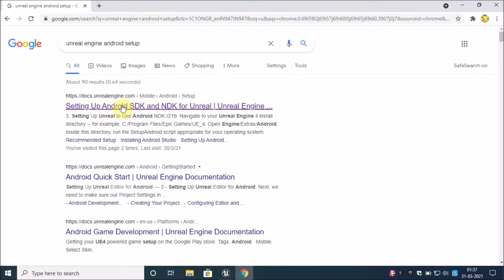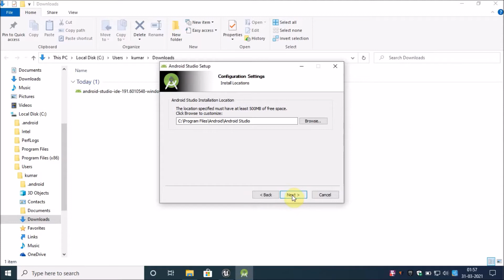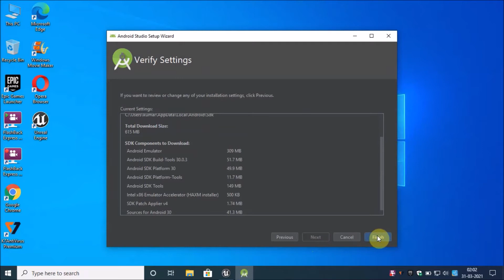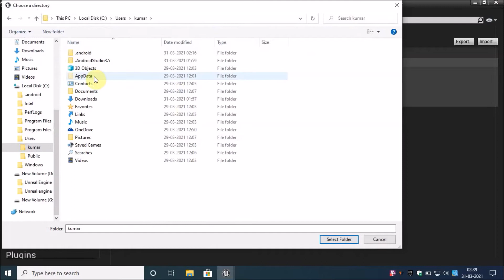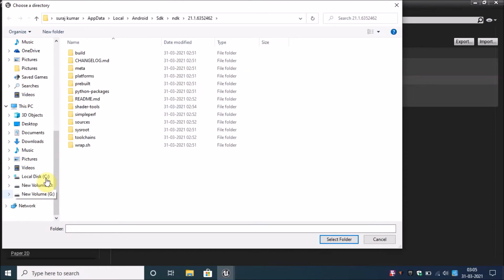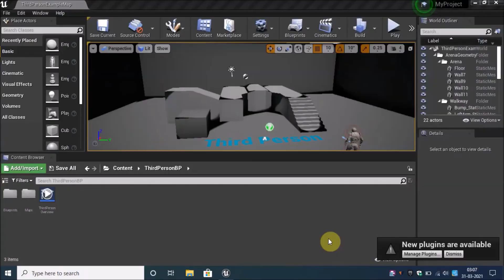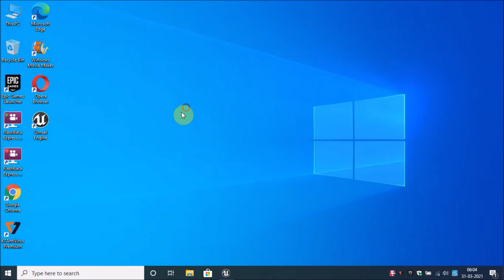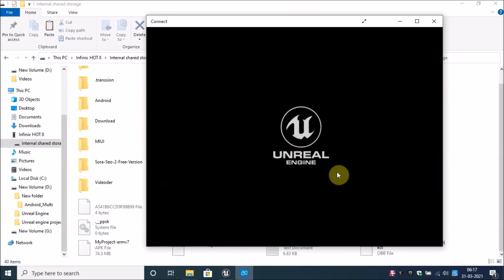Unreal Engine | Packaging for android | complete video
by GdyTech